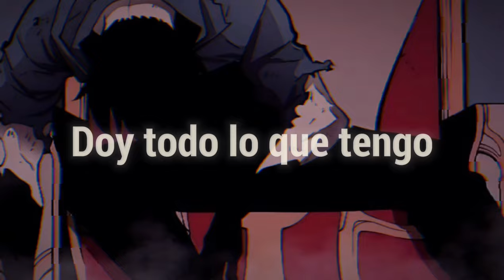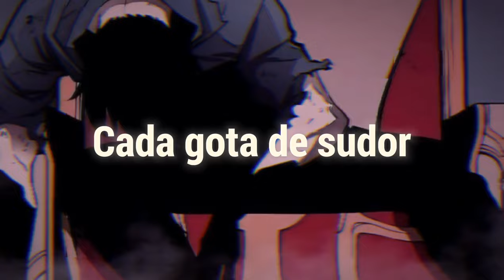NEFFEX - Life「Sub Español」(Lyrics)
📷 Imagen
⛩️Anime: Solo Leveling
Personaje: Sung Jin Woo
Descargala:

📝 Lyrics:

➥ Yeah, yeah, let's go

I ain't the first with the curse, with the thirst
And I put 'em all together, insert, 'cause I wanna have worth
Working hella hard, 'til they put me in the dirt
When you're working this hard, yeah, you get what you deserve (let's go)

Yeah, I ain't taking a back seat
I'm passing anybody else who is rapping
I'm nasty, ain't nobody able to catch me
They gasping, they cannot compare, they can't match me
I'm at half speed, I got your girl and she laughing
And dancing, hanging on my what? She asking to crash with me
Smash with me, she savagely
Wants cash money, and she knows that I live lavishly, uh

I want the whole world in the palm of my hand, I got a plan
I'm the man, now I'm teaching the game, a veteran, better than
I'm ready, looking at my hand, and it's steady
I'm trending, ascending and blending
Lyrical bending, now I'm spreading and getting
My name out now, yeah, they hearing me loud
All the crowds rapping the sound, I'm hitting the ground

Running, up and coming, ain't nothing, yeah
Rookie of the year, I'ma keep it one hundred
Cold-blooded, no budget, from nothing
To something, nah, I ain't bluffing
I got a full hand and a full plan
I ain't gonna stop 'til I'm at the top, man
I'm about to pop, started from the bottom, yeah

NEFFEX - Life Subtitulada al español